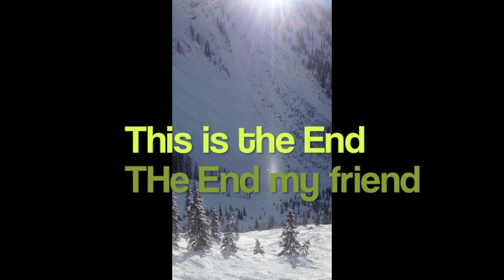Telemark Skiing at Whitewater Ski Resort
3 New Englander's go on a quest to find powder.  It leads them to the backcountry at Whitewater Ski Resort in Nelson, BC, Canada.